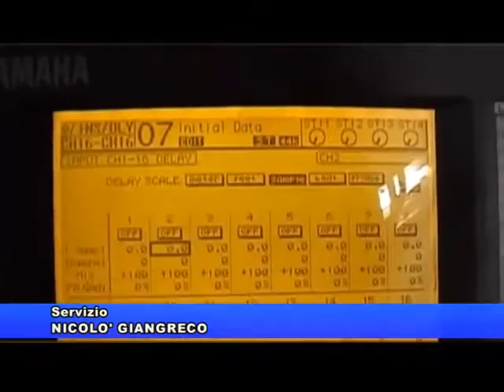Tv in crisi, 26 novembre 2013 Studio98